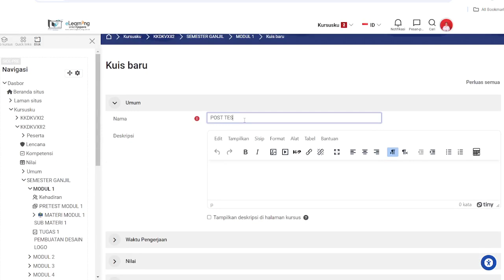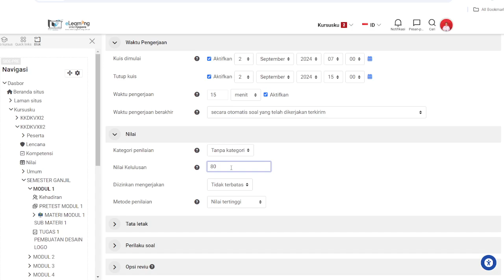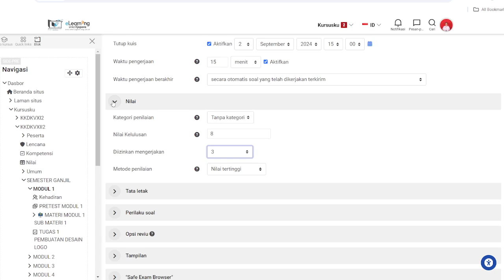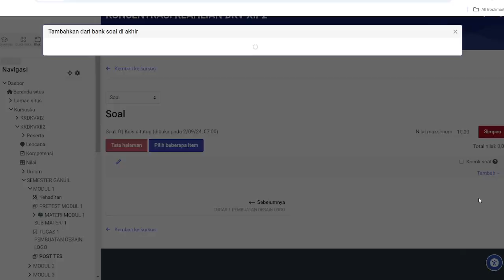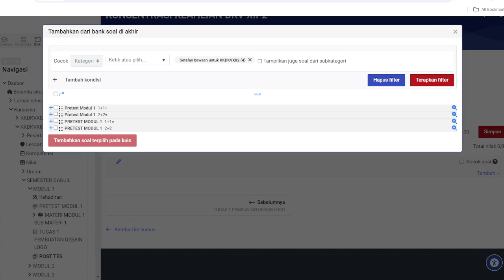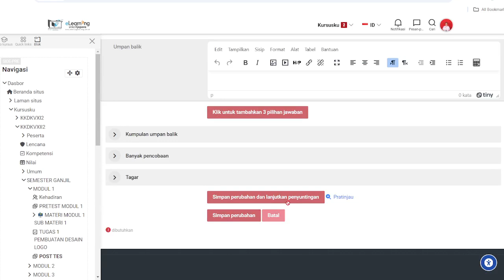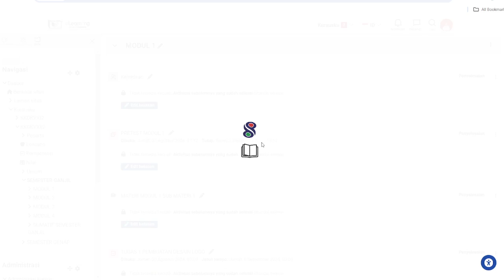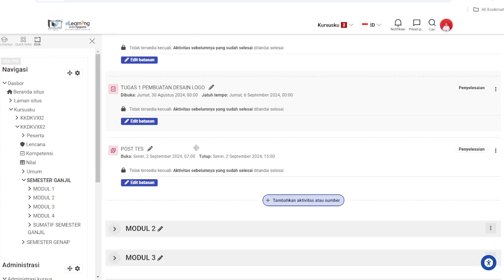AKTIVITAS POST TEST